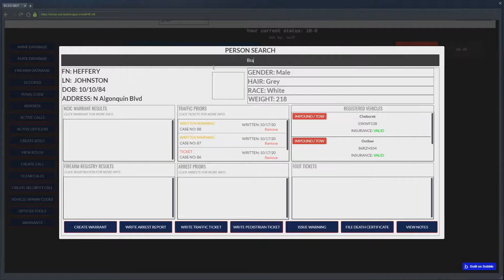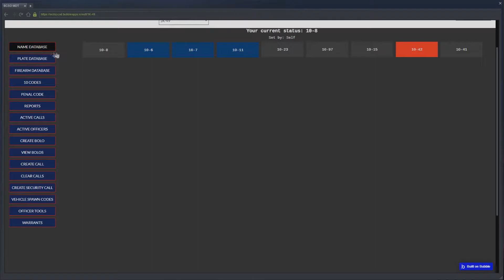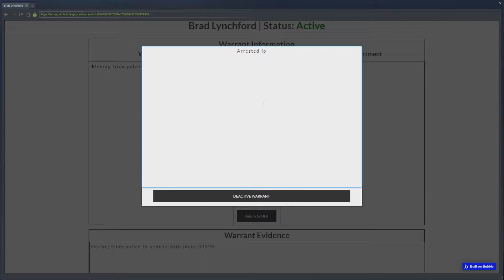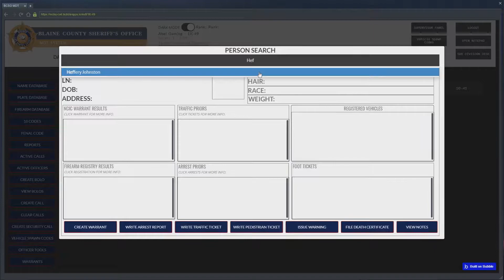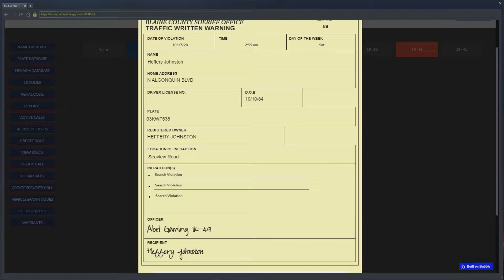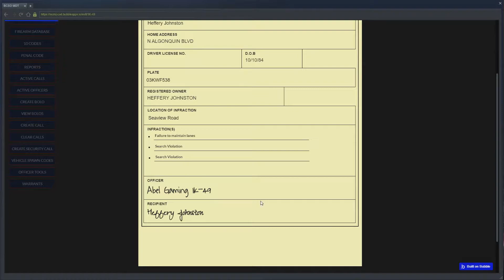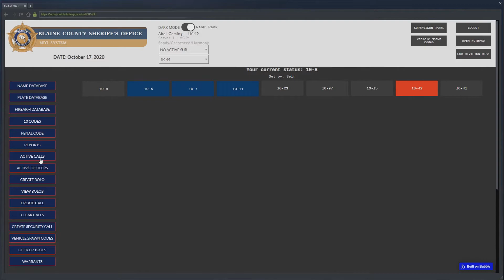Man Hunt | ECDoJ